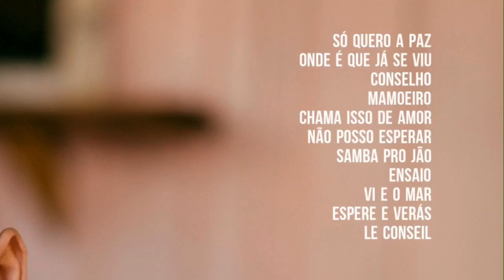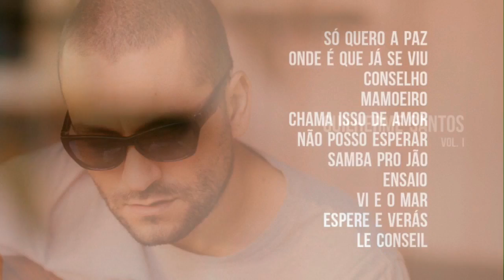5. Guilherme Santos - Chama isso de amor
Música de Guilherme Santos, Luis Eduardo Miranda e Victor Marchiori.

Álbum: Guilherme Santos Vol. I

Ficha Técnica
Produzido por Guilherme Santos.
Arranjos por Guilherme Santos e Boró, exceto piano em 'Espere e verás', por Athon Gallera.
Músicos acompanhantes:
- Athon Gallera: baixo fretless, whurly em 'Só quero a paz' e piano em 'Espere e verás';
- Ricardo Corrêa: percussões.
Participações especiais:
- Nicolas Pedrozo Salazar: flauta transversal em 'Conselho';
- Felipe Oliveira: contrabaixo em 'Espere e verás'.
Gravado no Sanke Groove e Allsongs Studio (Ponta Grossa-PR)
Técnico auxiliar de gravação: Bortolo (Boró) Dell Anhol Jr.
Mixado no Snake Groove Studio por Guilherme Santos.
Masterizado por Lisciel Franco no ForestLAB (Rio de Janeiro-RJ).
Foto da capa: Nicolas Pedrozo Salazar;
Projeto Gráfico: Guilherme Santos.

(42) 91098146